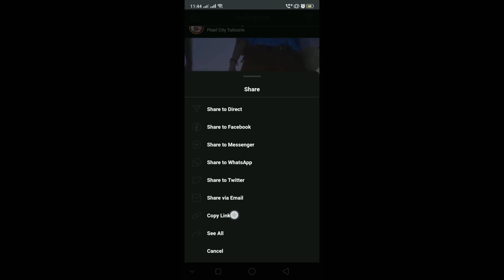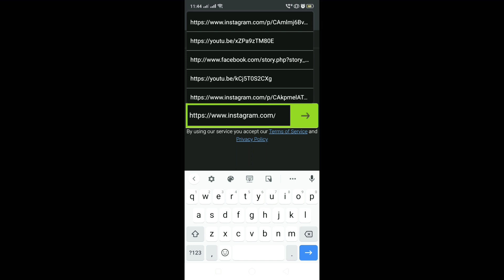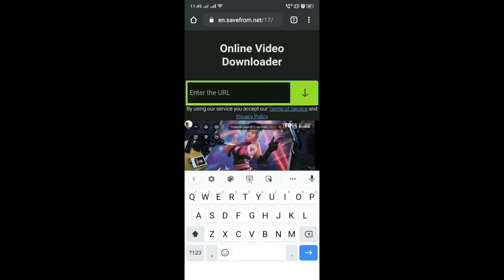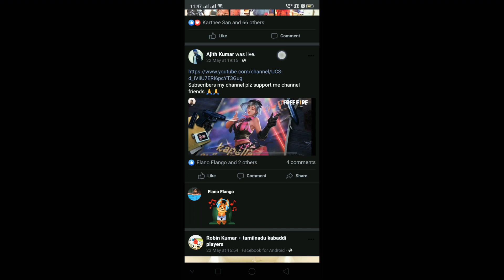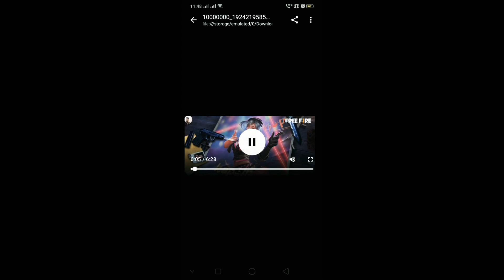How to download all social media video without using any apps | HOWTOOFFICIAL | Saran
HOWTOOFFICIAL is a Tamil mobile tech channel
How to download fb videos in Tamil
How to download Instagram videos in Tamil
How to download YouTube videos in Tamil
Without using any apps